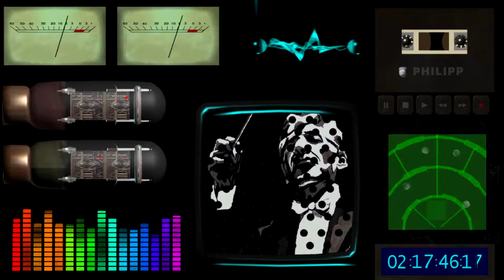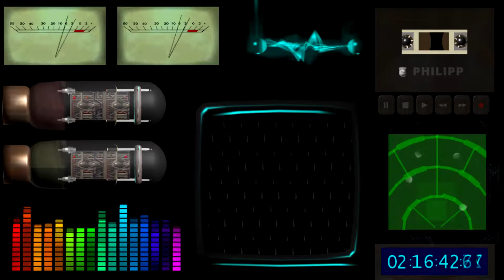Fancy Free Variation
My 2nd attempt at my favorite short piece for orchestra.  If you've never been to symphony hall, your first live orchestra experience should be Bernstein's "Candide Overture." You'll never listen to any music the same way  for the rest of your life.